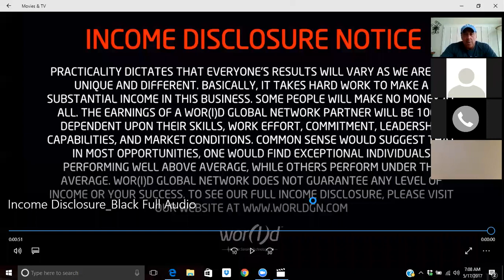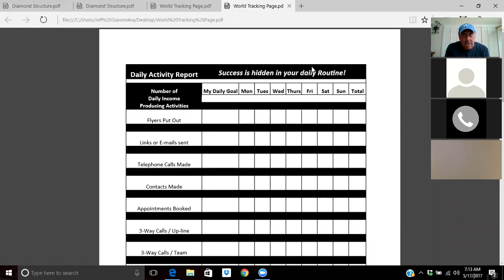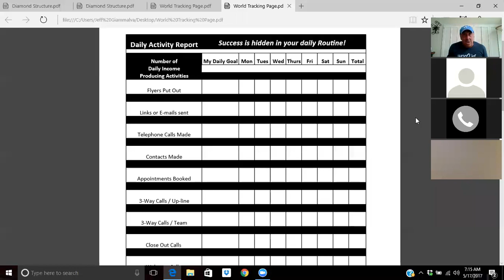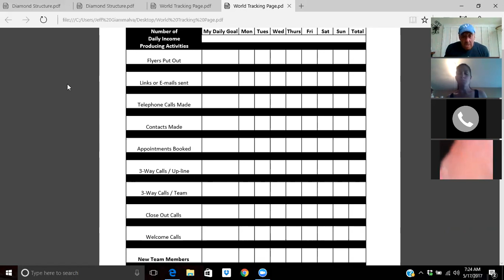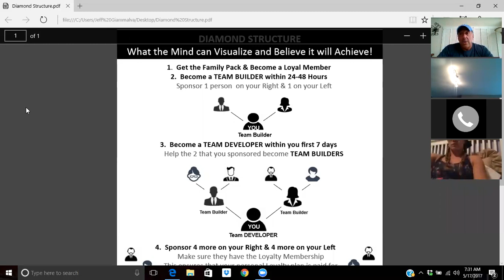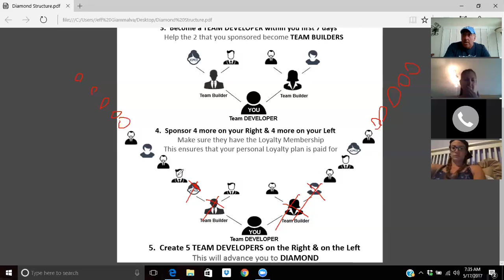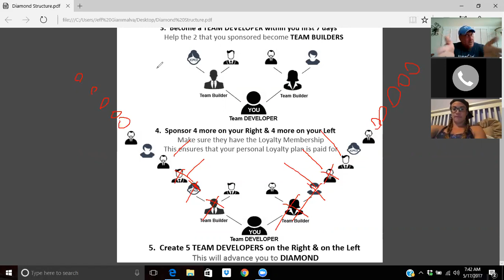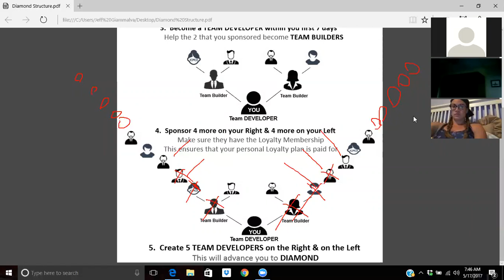DIAMOND ZONE 5/17....BURN THE BOAT!!!!